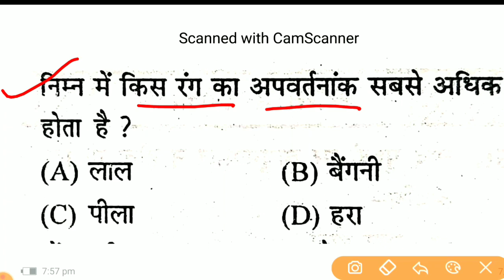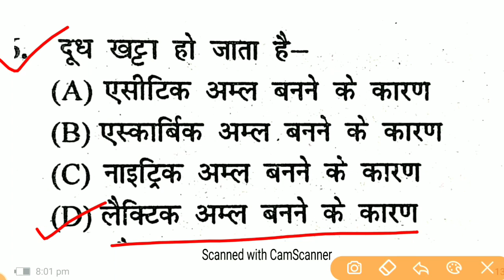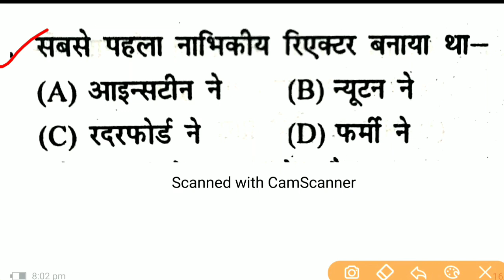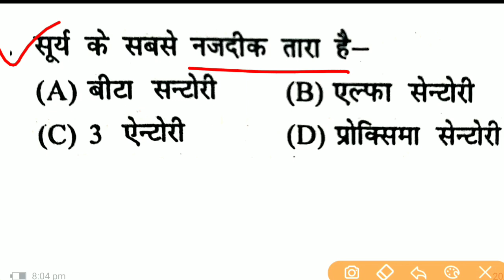Bihar Deled Entrance Exam 2022 | General Science Question | top 20 question for deled exam 2022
Ok bye 👋
Best 👍💯 of ➡Luck🍀